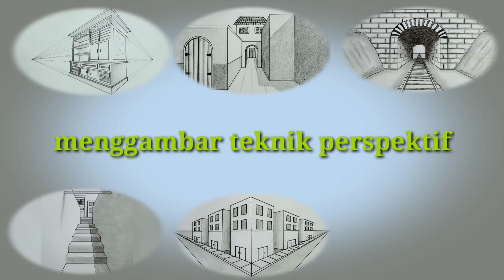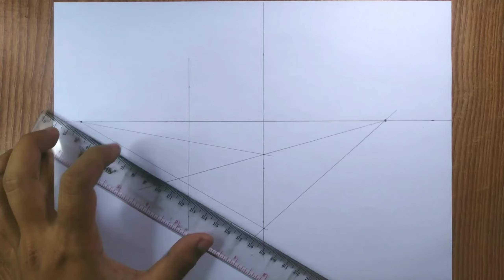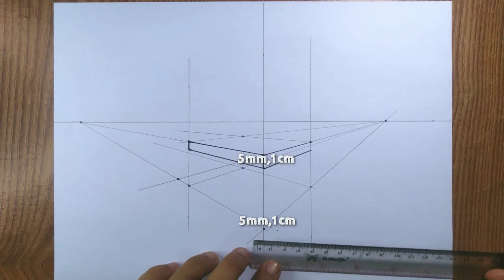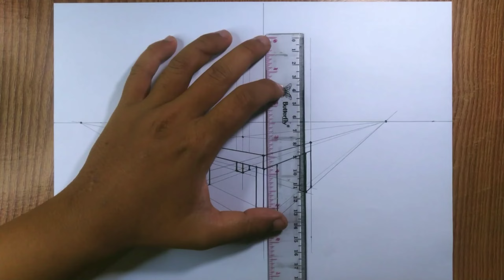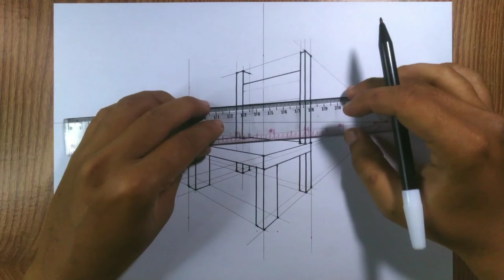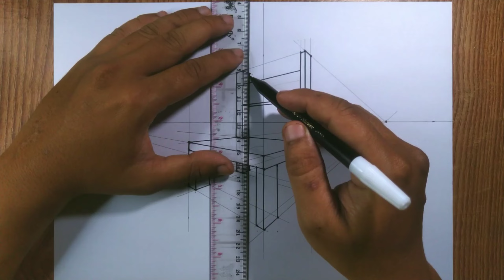tutorial gambar kursi mudah | gambar persektif 2 titik hilang | perspective drawing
assalamualaikum warohmatullohi wabarokatuh... hai sahabat2 inspiratif kembali lagi di wah_ID channel...
channel yg barbagi ilmu, pengalaman, inspirasi, kreatifitas, hobi, dan seni...

pada kesempatan kali ini saya akan kembali menampilkan video menggambar "perspektif 2 titik hilang" dengan objek "gambar desain rumah, gambar rumah sederhana, gambar perabotan rumah sederhana, gambar meja, gambar kursi, gambar lemari"
dalam video ini sdah saya atur yg bagian mna harus lambat agar bisa dipahami detailnya dan yg harus cepat agar td terlalu lama,... alat dan bahan:

1.) pensil 8b
2.) penggaris/mistar & segitiga
3.) dussel blending stamp utk arsiran
4.) spidol hitam
5.) penghapus & serutan pensil
6.) drawing pen 0,4 mm
7.) kertas HVS polos / buku gambar karton A4

ok langsung saja disimak videonya yh🙏🙏🙏😊😊😊

dan klin link ig jika tmn2 ingin melihat koleksi karya dr wah_ID channel

terima kasih semoga menginspirasi🙏🙏🙏